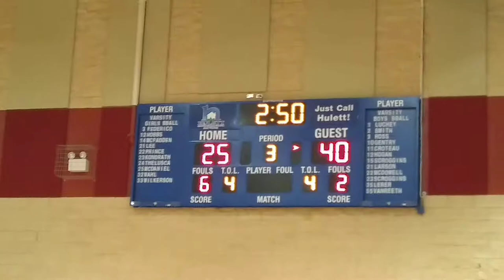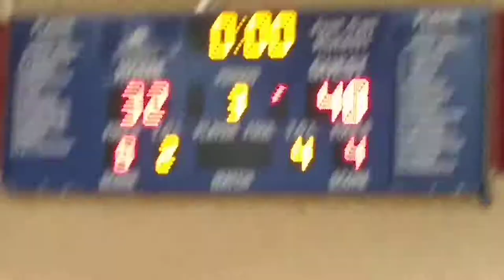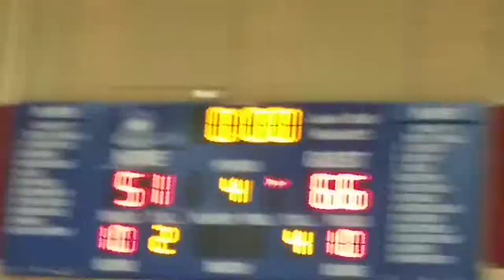PIne Crest vs. King"s Academy 1/24/19(2)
Pine Crest Basketball Roster
0 Ausar Thompson G, F Fr. 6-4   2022
1 Amen Thompson G, F Fr. 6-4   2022
2 Isaiah Ramsay G,F Fr. 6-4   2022
3 Leo Ghiloni F So. 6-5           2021
4 Ben Brodsky G So. 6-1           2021
5 Tony Marzouca G Jr. 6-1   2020
12 Eros Carpio F So. 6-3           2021
14 Gabe Harbaugh G, F Jr. 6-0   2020
21 Brian Anderson G Sr. 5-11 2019
22 Brence Platner F Jr. 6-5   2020
24 Marshal Schepps  F So. 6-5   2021
30 Kevin Harvey  Jr. 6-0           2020
Coaching Staff:
Gabe Sareli Manager